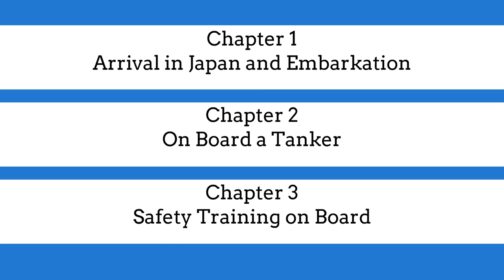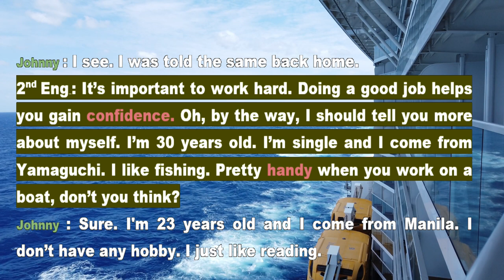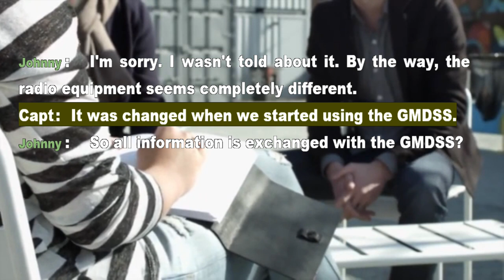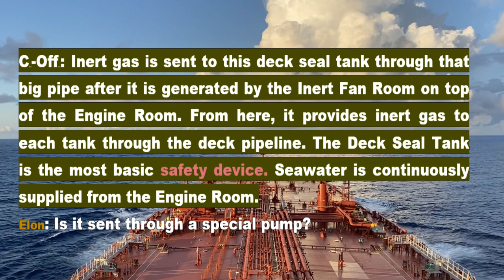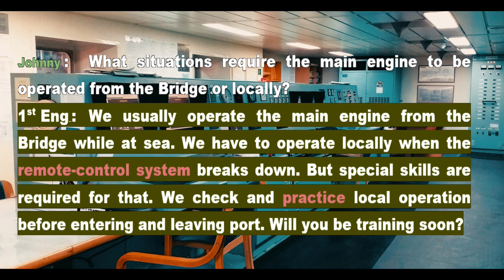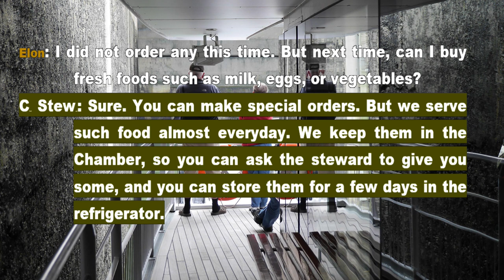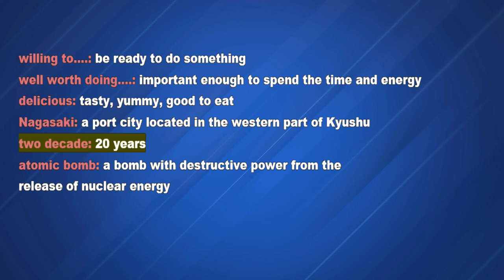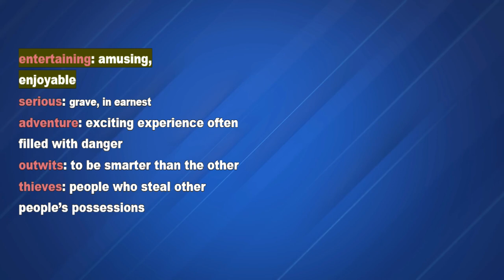Maritime English |English For Mariners |Chapter 2 |Conversations on Merchant Vessels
𝑴𝒂𝒓𝒊𝒕𝒊𝒎𝒆 𝑬𝒏𝒈𝒍𝒊𝒔𝒉 | 🅲🅷🅰🅿🆃🅴🆁 2. On Board a Tanker! 𝑪𝒐𝒏𝒗𝒆𝒓𝒔𝒂𝒕𝒊𝒐𝒏𝒔 𝒐𝒏 𝑴𝒆𝒓𝒄𝒉𝒂𝒏𝒕 𝑽𝒆𝒔𝒔𝒆𝒍𝒔. This Audio book to help seafarers of all ranks, whether they are officers or ratings, to effectively learn English so that they will be able to speak and understand English. It contains examples of English conversations depicting close-to-real lifestyles and customs experienced by seamen. With the quick mastering of English, you will become more fully able to enjoy your navigation around the world.

00:00 Intro content
00:35 11.Self-Introduction - The Captain's Cabin
03:22 12. The CO C Room of the Tanker
06:12 13. Self-Introduction on a Passage
09:20 14. Being Taken to a Cabin
11:52 15. Getting to Know the Ship - The Bridge
15:19 16. Communication Facilities
18:30 17. A Cabin
21:30 18. The Dining Hall
24:05 19. The Upper Deck
27:05 20. The Poop Deck
30:00  21. The Engine Room
32:40  22. The Engine Control Room
35:45  23. The Galley
38:15  24. The Toilet
40:40  25. The Chamber
43:00  26. The Deck Tool Store
46:10 27. The Engine Store
48:00 28. Conversation During a Meal
50:50 29. Welcome Party
54:10 30. The Gymnasium
57:00 31. The Recreation Room

Everything about content creation of Maritime Knowledge, Understanding and Proficiency.

• English for mariners
• Maritime English Lessons
• Test of Maritime English for seafarers
• Maritime English assessment
• Maritime English test
• Maritime English question and answer
• Maritime English test questions and answers
• Maritime English test questions and answers pdf
• Marlin test for seafarers
• Marlins English test for seafarers
• Maritime Knowledge
• What is Maritime English
• Marlins test
• Marlins English test
• Maritime English test answers
• Maritime English test reviewer
• Marlins test online free
• Marlins exam
• Marlins test online
• Marlin English test for seafarers
• Marlin test for Cruise ship staff
• Marlin Test Cruise ship